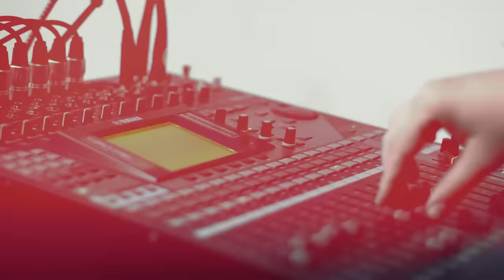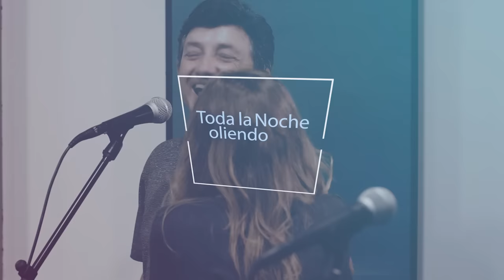Toda la noche oliendo a ti - Jeanette & Juan Bau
Un gran éxito de la balada, grabado por dos grandes artistas de la música romántica como lo son Jeanette y Juan Bau.
Video grabado en la ciudad de Santiago de Cali, con la realización del canal CaliTV.